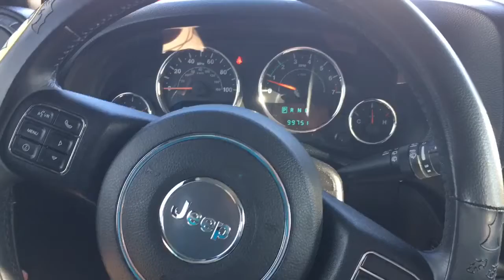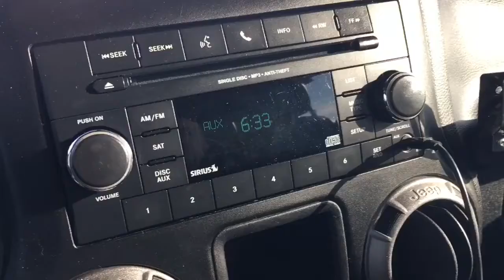car tour.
i’m done filming this so sorry for the crappiness.
i rlly need to get and keep a schedule lol